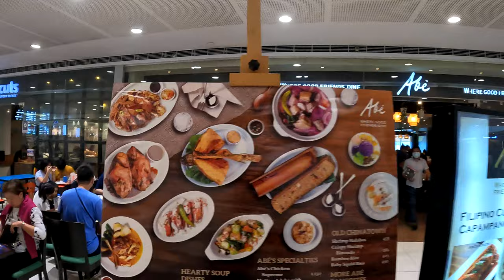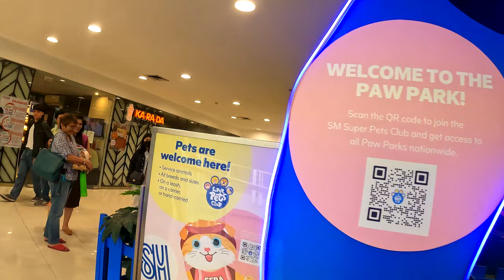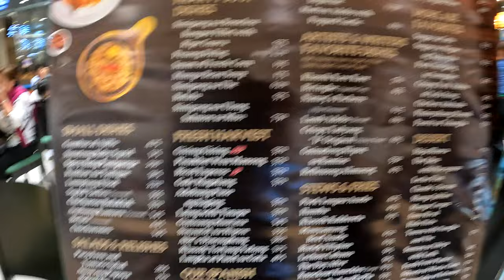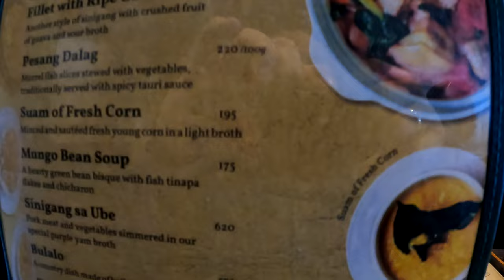Ano Bago sa SM MEGAMALL Ep. 1 Ortigas Center, Pasig City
Ano Bago sa SM MEGAMALL Ortigas Center, Pasig City